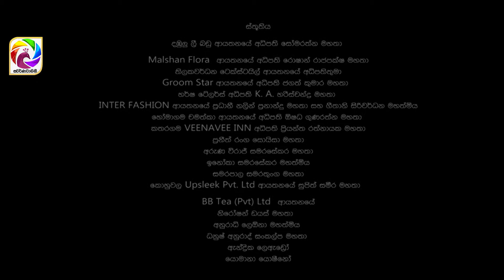WES NEXT CHAPTER Episode 21 || " වෙස් Next Chapter"|සතියේ දිනවල රාත්‍රී 9.00 ට....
ශ්‍රී ලංකා වේලාවෙන් රාත්‍රී 10.00 න් පසුව "වෙස්" අළුත්ම කොටස youtube ඔස්සේ නැරඹිය හැකිය.